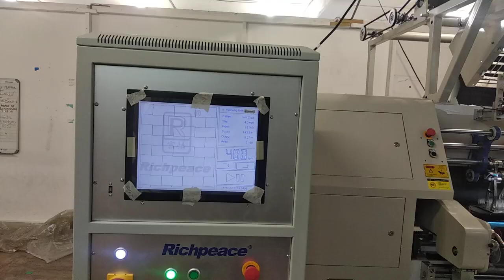Richpeace multineedle shuttle quilting machine is running in customer factory